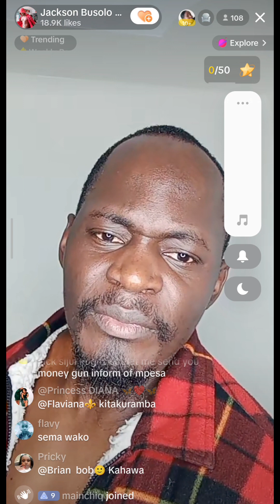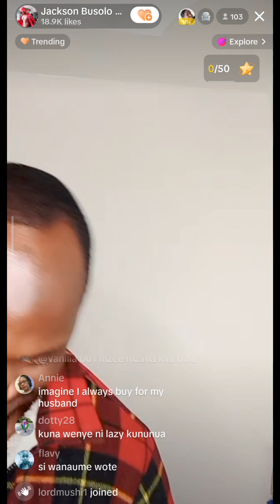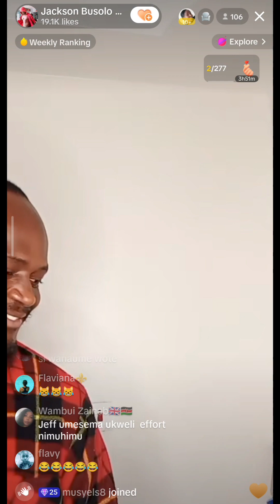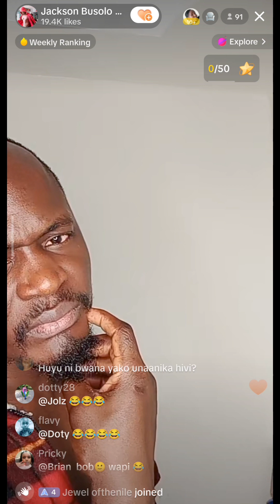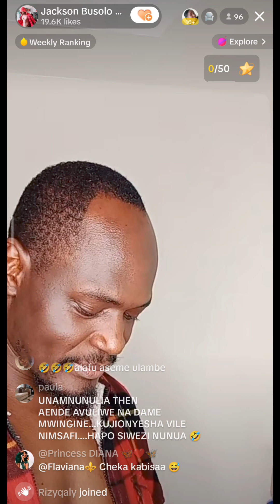Women should wash men’s underwear